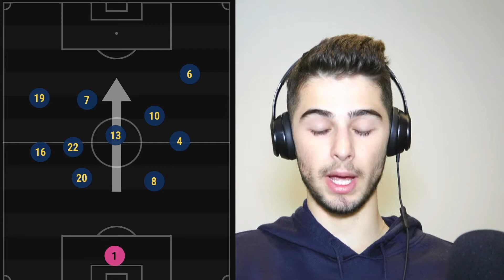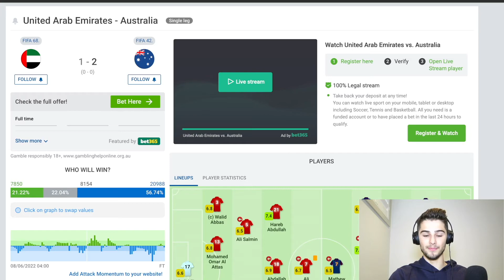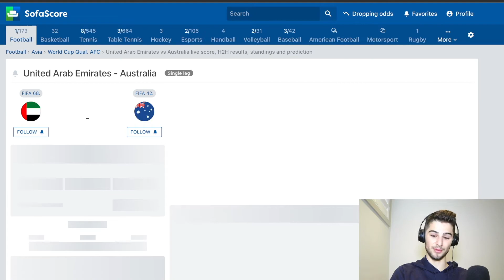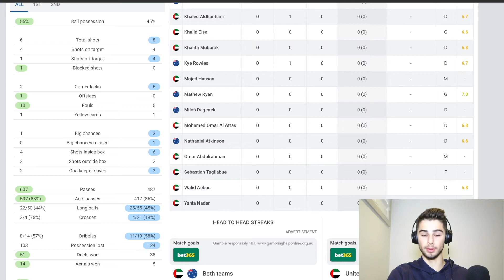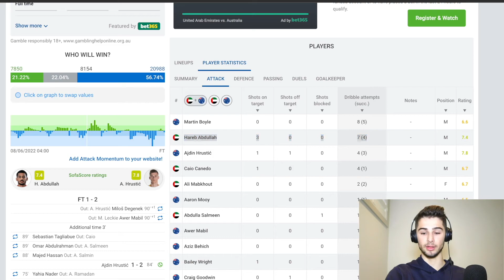How Australia Beat UAE | TFTPod Off-Season 2022 E1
In this Podcast, Ari Stamatakos does a deep tactical review of the Intercontinental World Cup Playoff between Australia vs UAE. Aswell as a brief talk about some transfer news happening in Europe.

0:00 - Coming Up
0:30 - Intro
1:51 - Australia vs UAE Tactical Review
24:30 - European Transfer News
27:05 - Outro

Two Footed Tackle Podcast is a weekly football podcast covering all the results and news stories that occurred over the previous week in world football. This podcast covers the English Premier League, with teams including Chelsea, Arsenal, Manchester United, Manchester City, Liverpool, Tottenham, Everton and Newcastle. Aswell as other European leagues such as the Bundesliga, Ligue 1, La Liga and Serie A. Furthermore, this podcast also covers Australian Football, with particular emphasis on the Socceroos and Ange Postecoglou and the A-League.